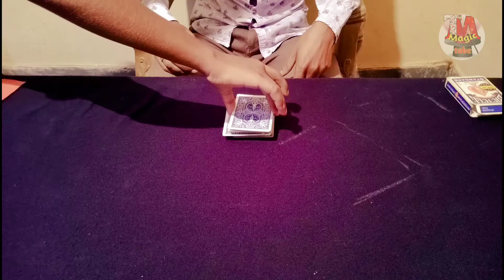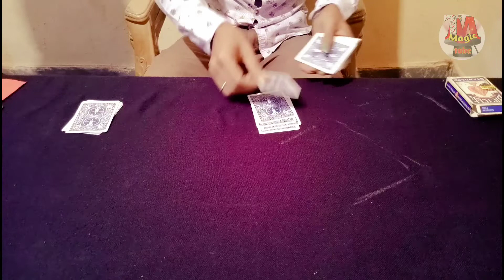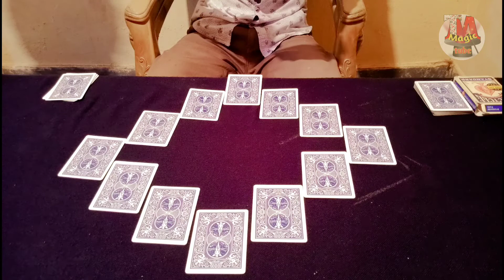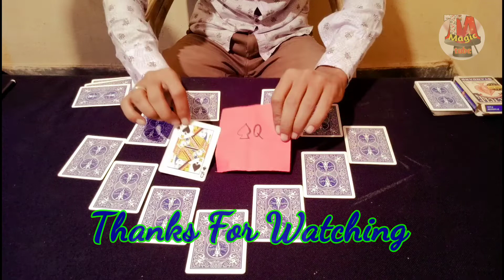I will Predict your Card | MAGIC CLOCK | Mind Reading Trick | MENTALISM MAGIC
Hii freinds, Today I am going to show you a mind blowing prediction trick,that's name clock prediction.